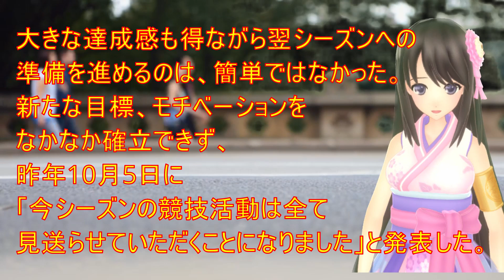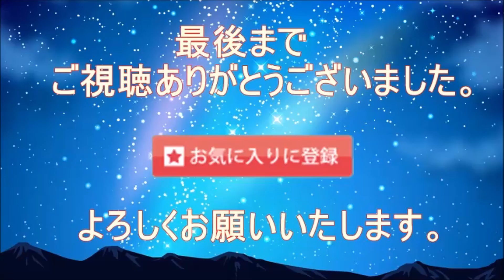【樋口新葉】7月2日に復帰戦！充電完了で新たなワカボンドを魅せる！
【special　Thanks】
【音声】
VOICEPEAK